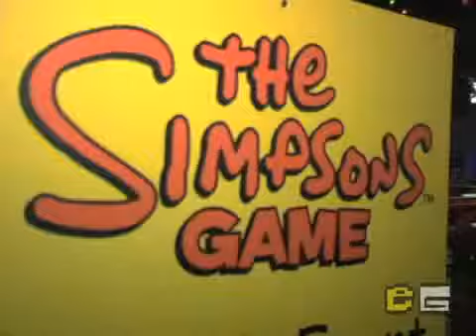The Simpsons Game - Interviews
We interview people at the launch of The Simpsons Video game!